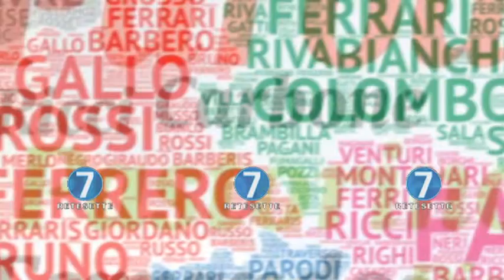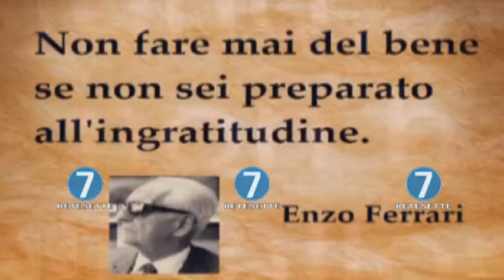RETE 7 - ALMANACCO - 13/04/18